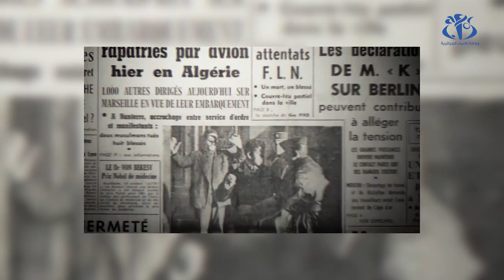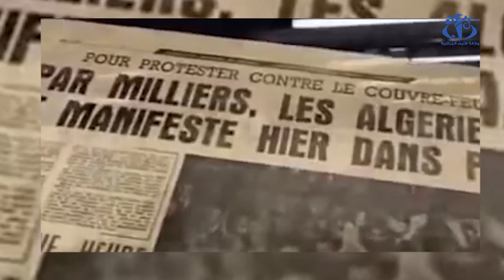سجلات.. علي هارون يحكي عن مظاهرات 17 أكتوبر 1961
الجزائر (وأج)- حلقات برنامج "سجلات" التاريخي يجمع أبرز شهادات من عايشوا الحقبة الاستعمارية من أجل الكشف عن تفاصيل ميزت أهم الأحداث التي عرفتها الجزائر قبل الاستقلال.